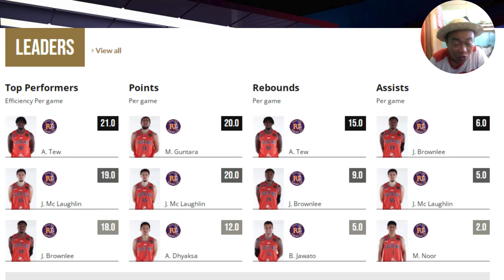JUSTINE BROWNLEE I PELITA JAYA HIGHLIGHTS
Ang laman ng video ay mga basketball highlights ni noypi  Justine brownlee at at kanyang Games statistic.